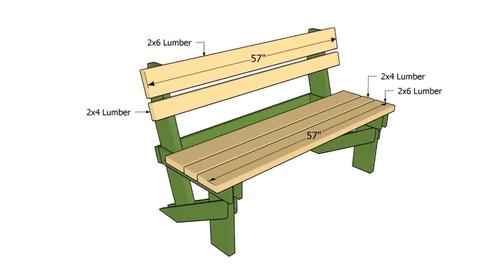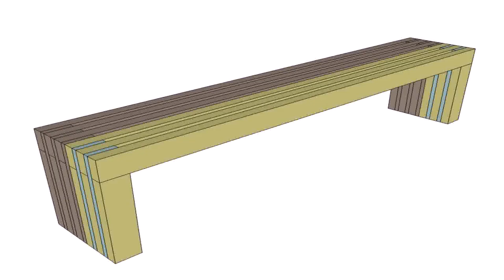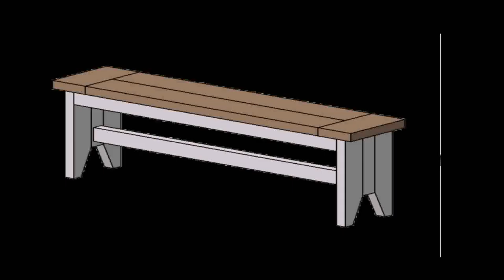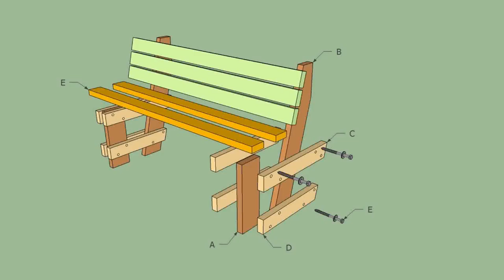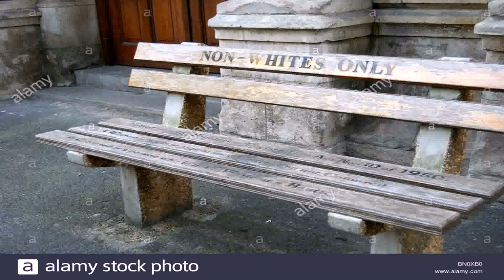Outdoor Wood Bench Instructions